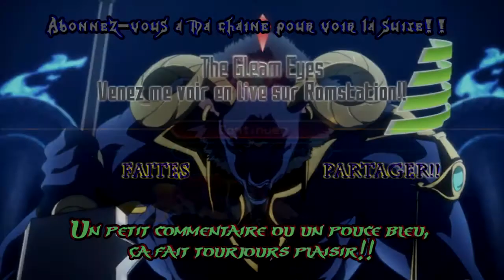Octopath Traveler FR - Épisode 02 - En route vers le prochain personnage!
Ohayo mina-san!

Pour cette vidéo, on finit la chapitre 1 d'Olberic et on se dirige vers le second personnage Tressa la marchande, car elle à des compétence super utile!